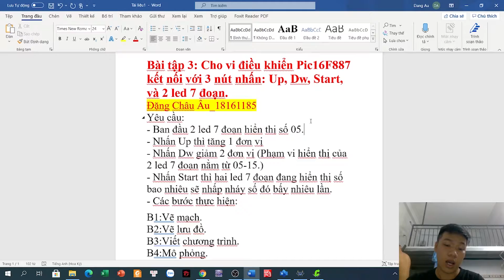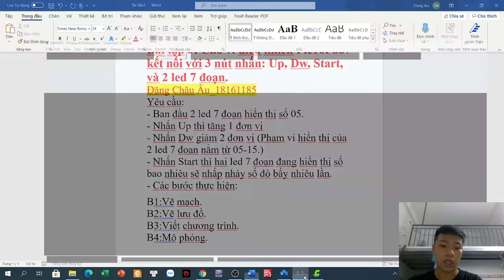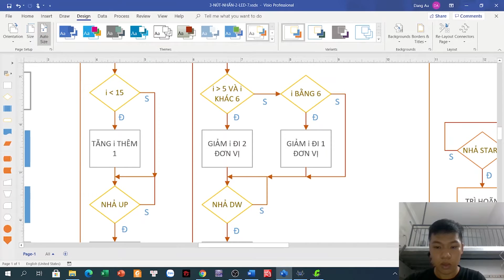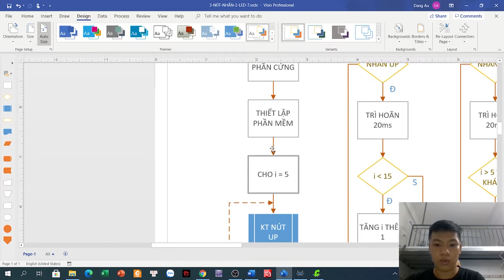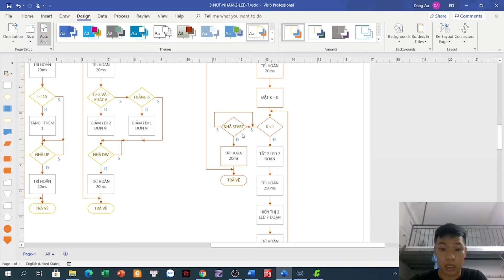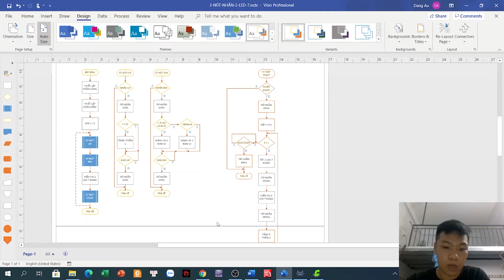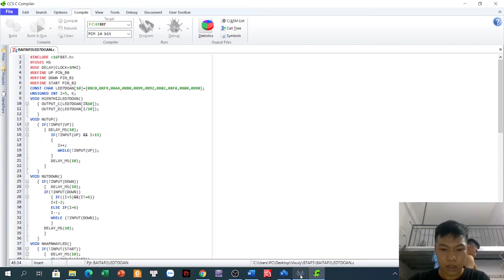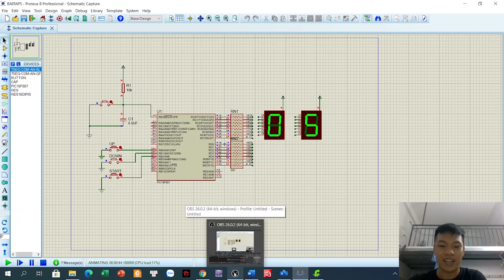BT3: Vi Xử Lý _ Đặng Châu Âu - 18161185